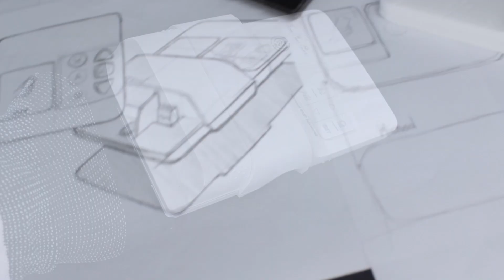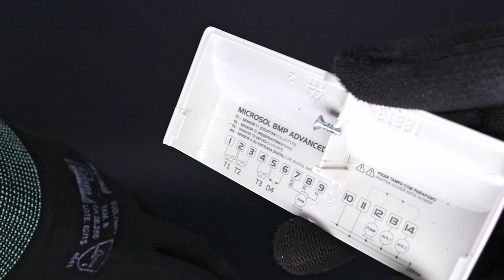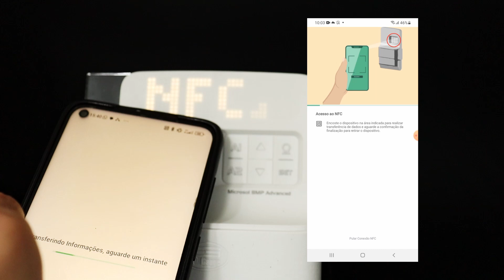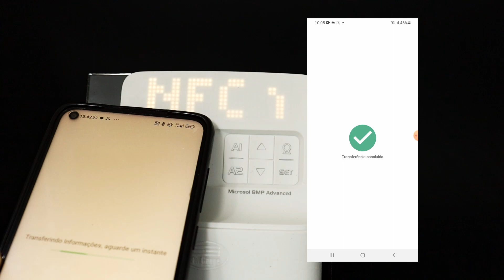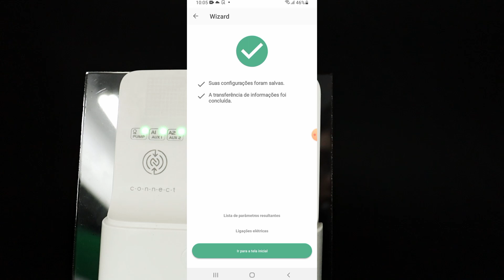Unboxing da linha Microsol Advanced Connect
AVISO: Neste momento o app Microsol Connect está disponível apenas na Google Play para celulares com sistema Android.
Neste vídeo apresentamos a linha Microsol Advanced Connect com detalhes a técnicos instaladores de sistemas de aquecimento solar. Se você é consumidor final e possui alguma dúvida, por favor, entre em contato com a pessoa ou empresa responsável pela sua instalação.